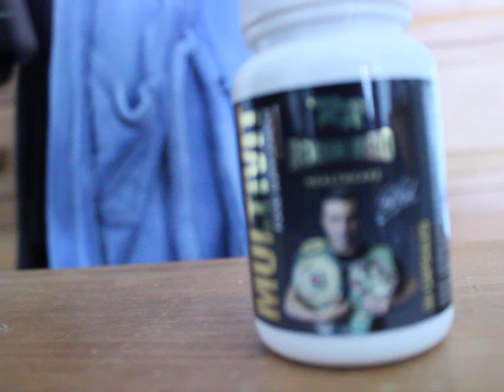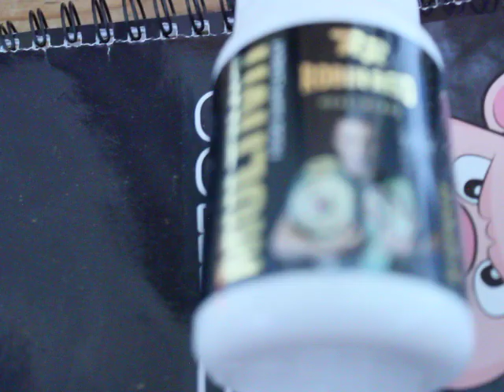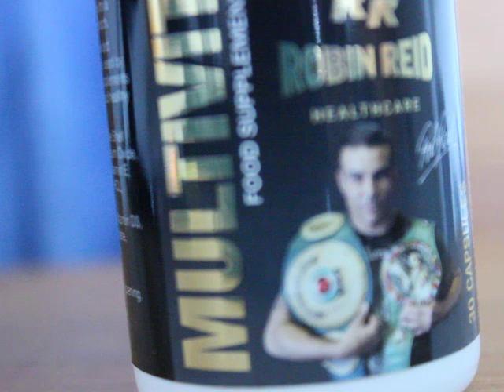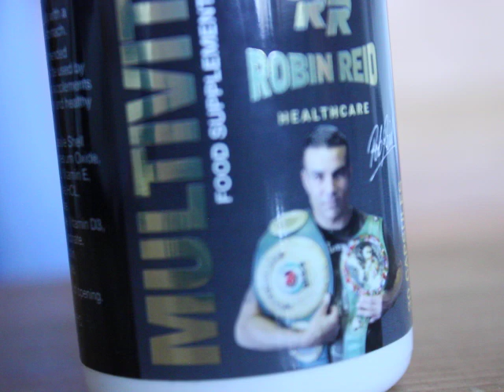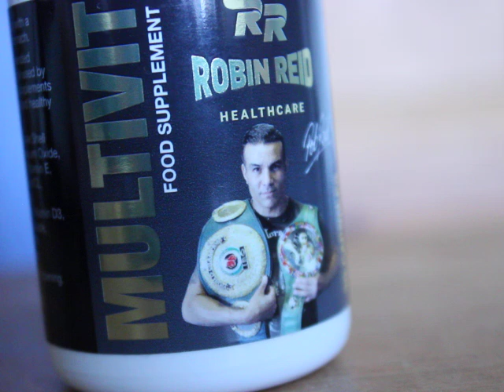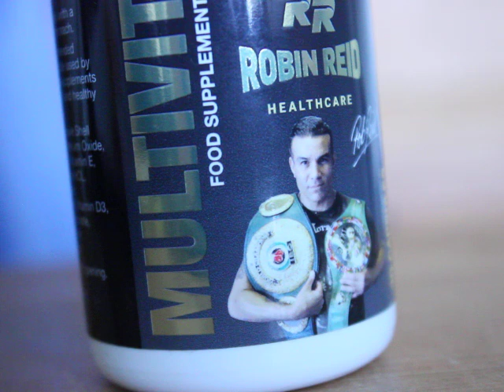porky - lets drain the swamp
come see me .